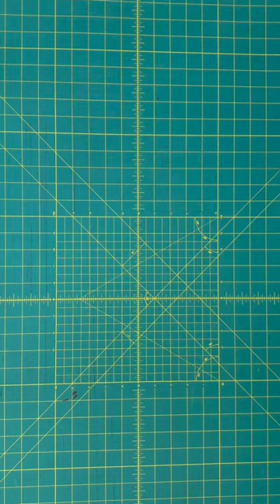Unbox the new Curry 11s with us 😍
The Curry 11 is specifically designed with ultimate bounce, grip, and stability to allow EVERYONE to do their thing.